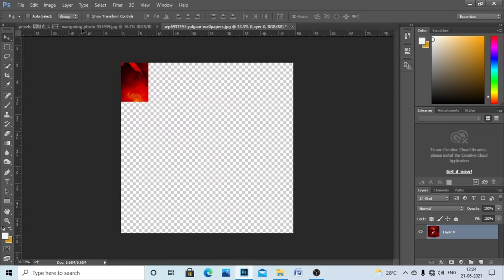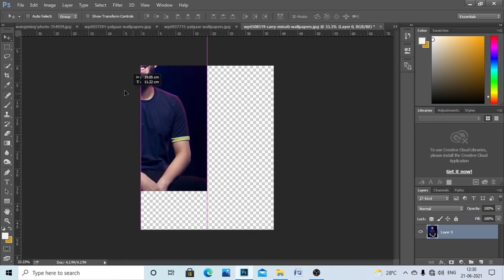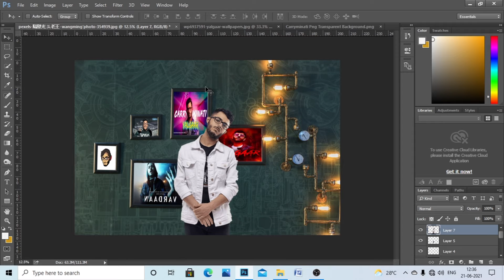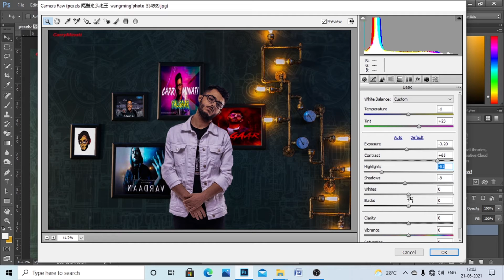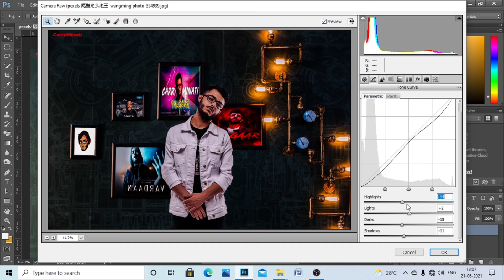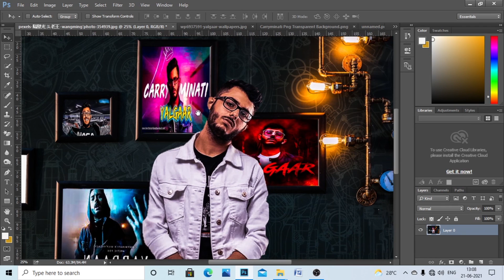photo editing_photoshop editing carryminati photo editing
carryminati photoshop editing

carryminati deepak kalal
carryminati deepak kalal roast
carryminati roast tik tok
carryminati live
carryminati video
carryminati tiktok vs youtube
carryminati pubg
picsart editing 2021
carryminati photoshoot
how to download bgm
how to edit photo for instagram
photoshop editing
photoshop tutorial in hindi
adobe photoshop mobile editing
photoshop tutorial in hindi 2021
photoshop 2021 remove background
picsart photo editing new style 2021 background
taukeer editz
new picsart editing 2021 background chang